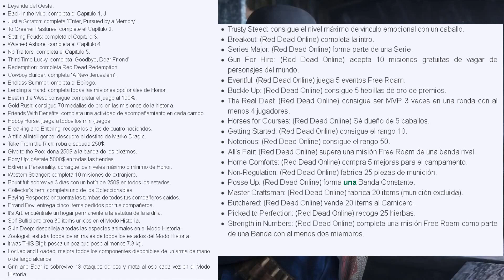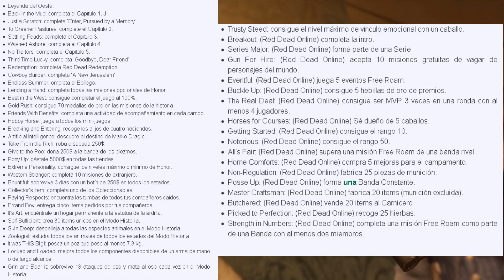Red Dead Redemption 2 : SE FILTRAN TODOS LOS LOGROS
Red Dead Redemption 2 : EL REALISMO AL SIGUIENTE NIVEL
Red dead redemption 2 sigue trayendonos interesante información. Desde este canal intento cubrir todas las noticias de RDR2 lo antes posible hasta que salga el 26 de octubre.

Red Dead Redemption y RDR2 es un juego de Rockstar Games con modo online el cual saldrá el 26 de octubre de 2018 y el cual, su segunda parte, estamos esperando a que salga desde el canal de TheKingCabesa para jugar de manera intensiva a RDR2 español nada más salga.

Video creado y subido por TheKingCabesa